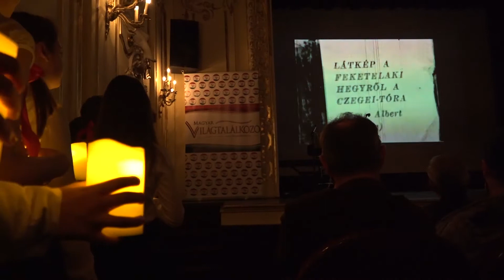Wass Albert: Üzenet haza - Tarics Péter előadásában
A Panoráma Világklub rendezésében 2018. január 7-én, Budapesten, a Duna Palota Színháztermében került sor a Wass Albert Emlékév Díszünnepségére, amelyen Tarics Péter felvidéki előadóművész az „Üzenet haza”  című verset adta elő.